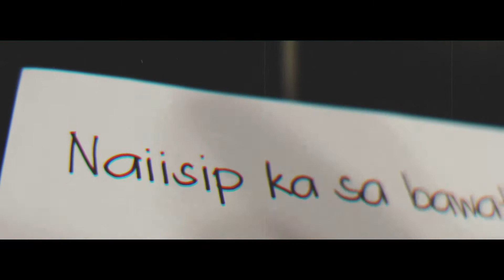BennyBunnyBand - I'm Coming (Fan made Lyric Video)